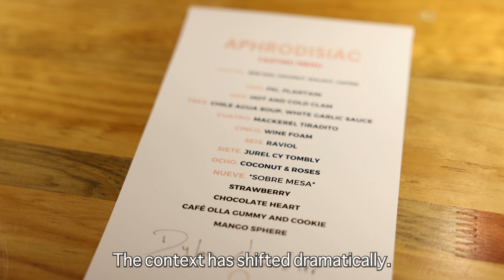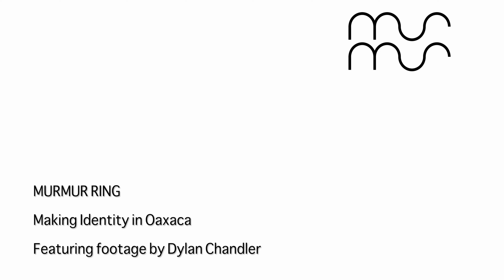Making and Identity in Oaxaca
Designers reflect on how gaining exposure to Oaxacan producers on the Murmur Ring immersion impacted their perspective and creative process.